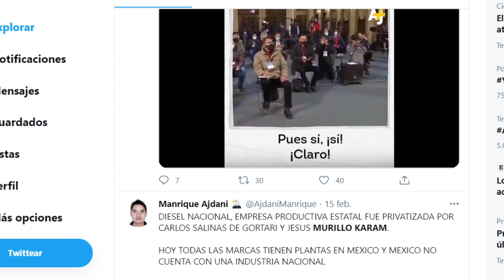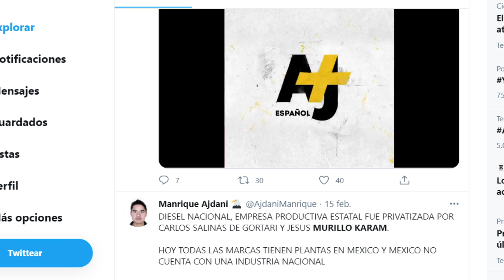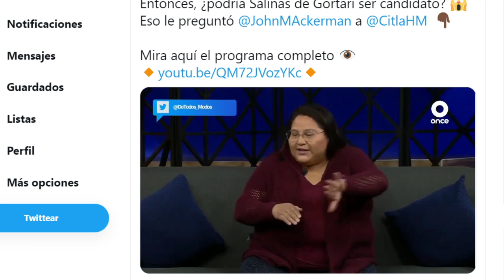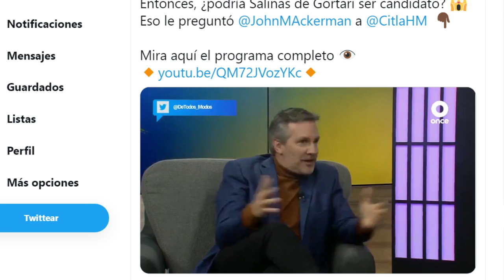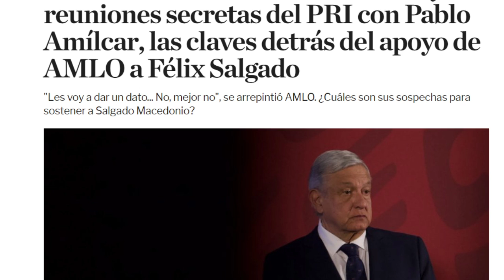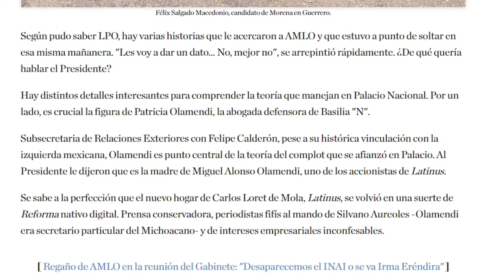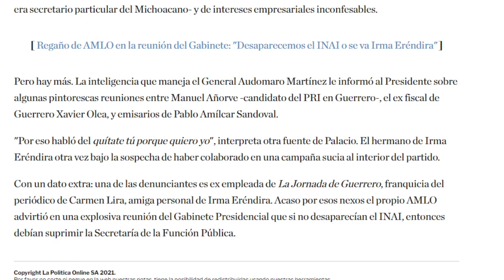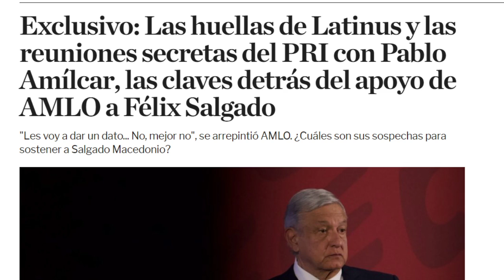AMLO DESCUBRIÓ TODO EL ENJUAGUE!!! IRMA ERÉNDIRA SE VA? RESULTARON BOROLISTAS?